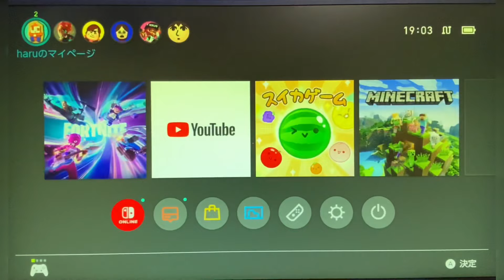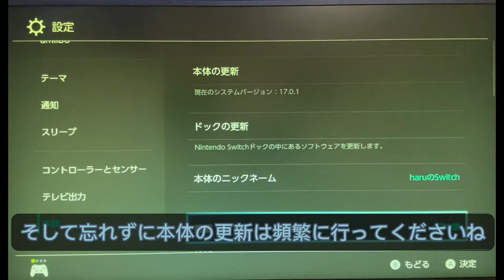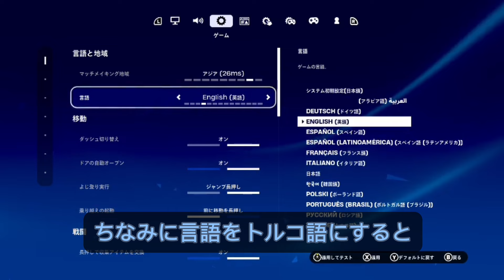【FORTNITE】Switchを軽くする方法!!Fortniteで30fpsが安定する方法を紹介!!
こんにちは！
今回はSwitchの回線を早くする方法を紹介しました！
僕はこれで30fpsが安定するようになったのでぜひ試してみてくださいね！

動画目次
00:00 OP
02:04 Fortnite設定
03:06 まとめ